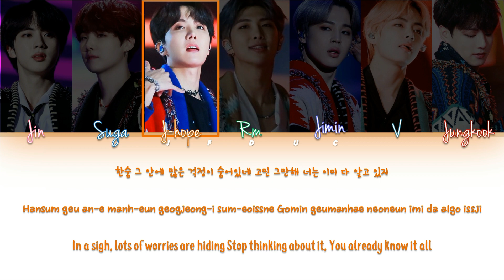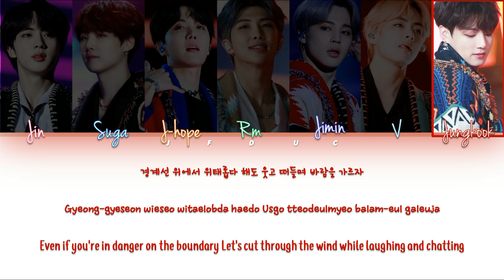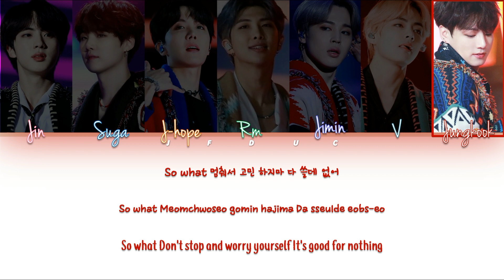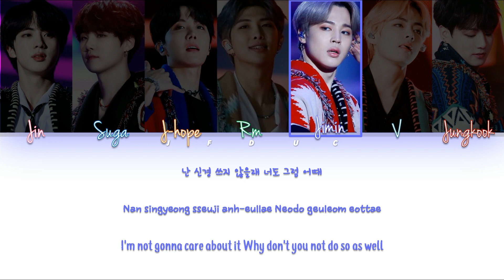BTS (방탄소년단) - SO WHAT [HAN|ROM|ENG Color Coded Lyrics]